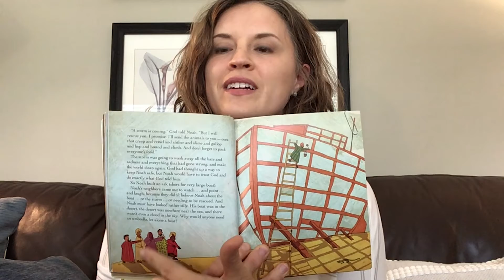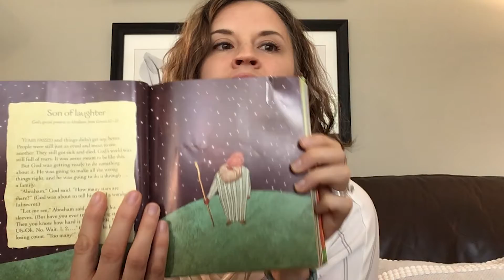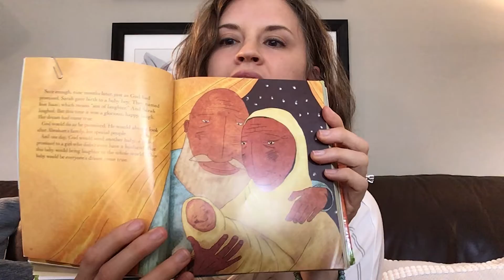Online Children's Time, 4/11/21